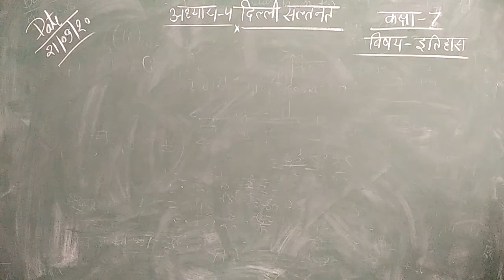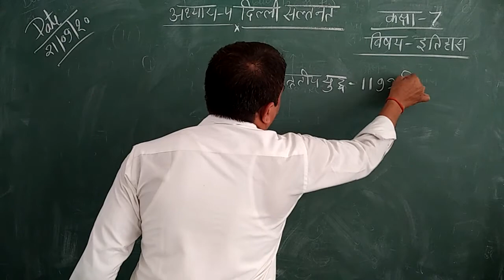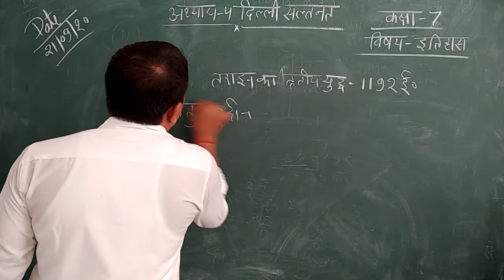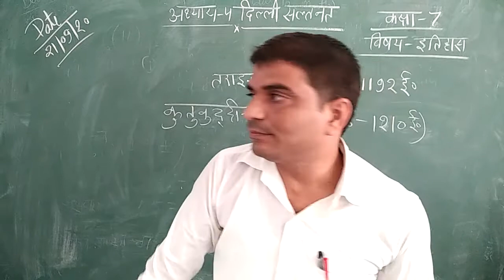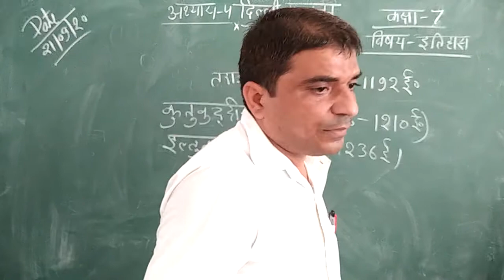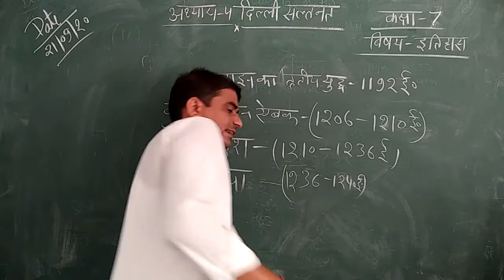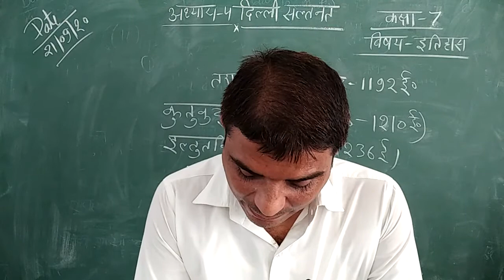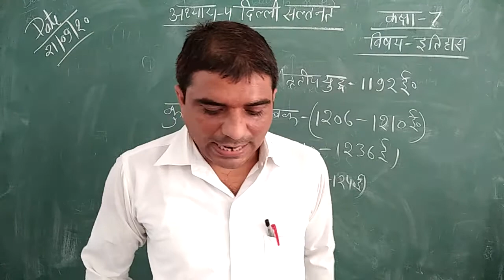[21/09/2020 CLASS 7 HISTORY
DELHI SALTANAT